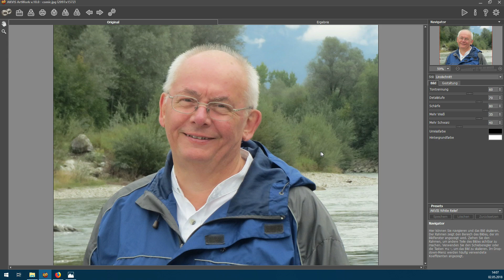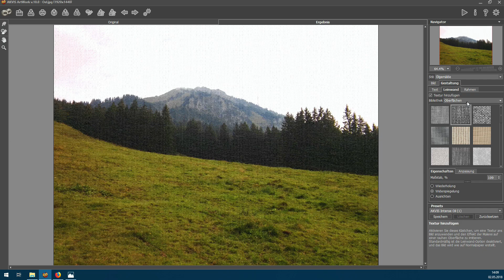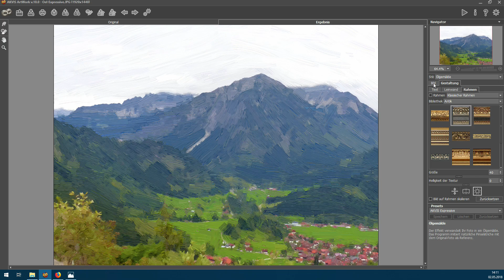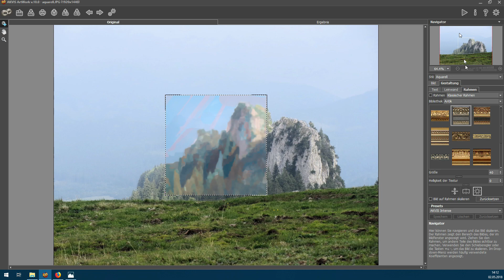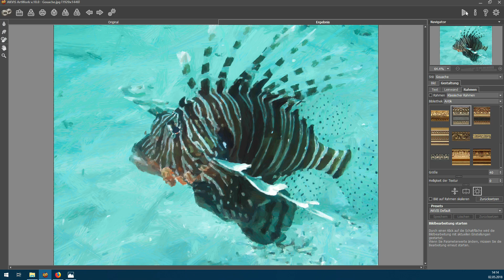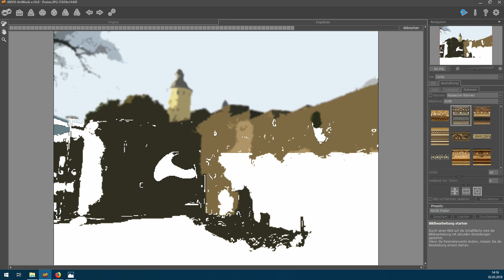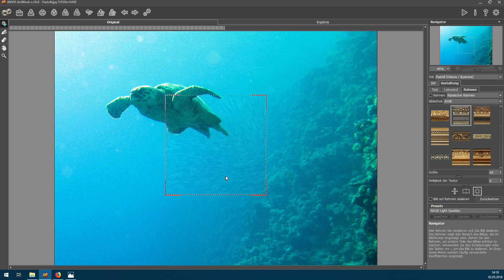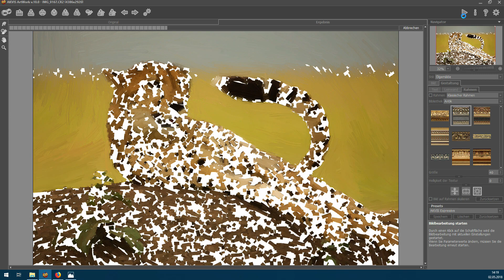Der Computer als Maler - HIZ176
Das russische Softwarehaus Akvis hat mit ArtWork eine spezielle Bildbearbeitung im Programm. Damit wird ein Foto oder Bild zu einem Ölgemälde, Aquarell, Gouache, Comic, Tintenzeichnung, Linolschnitt oder Pastell. Mit Voreinstellung oder manuellen Einstellungen manipuliert man die Ergebnisse bis sie fast zu einem Gemälde oder einer Zeichnung werden.